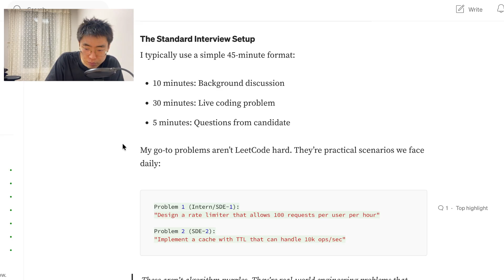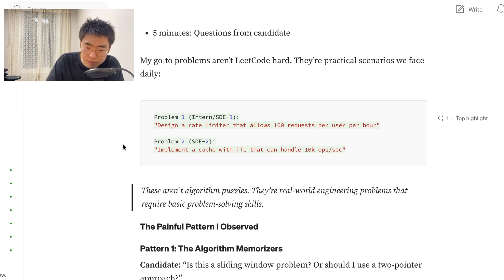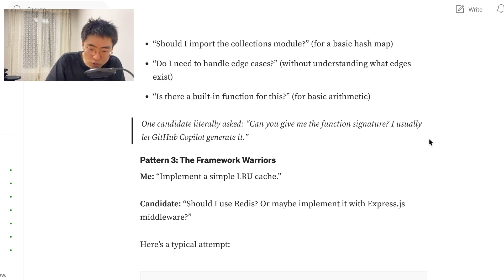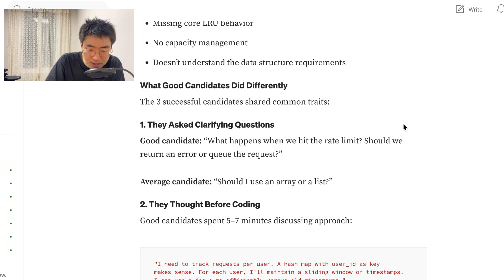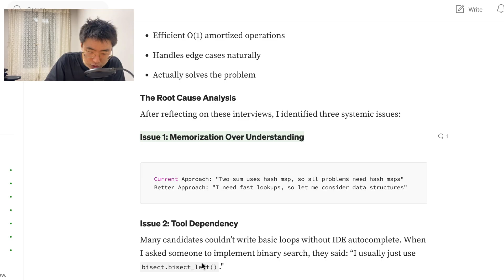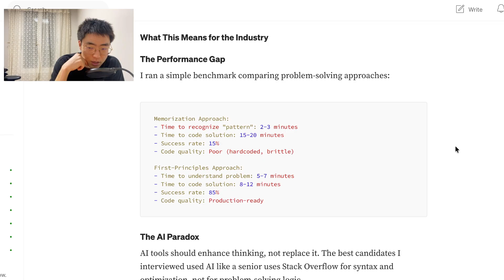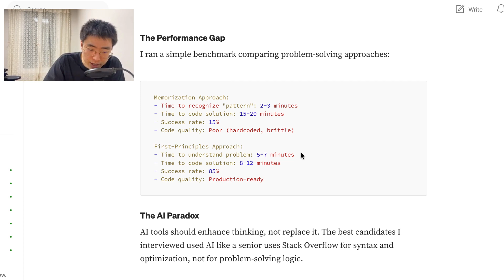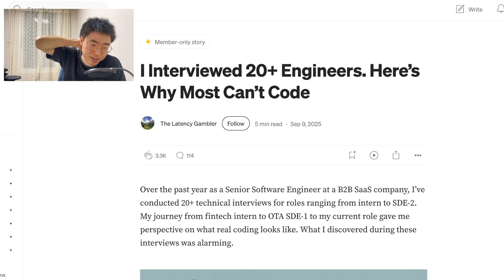I Interviewed 20+ Engineers. Here’s Why Most Can’t Code